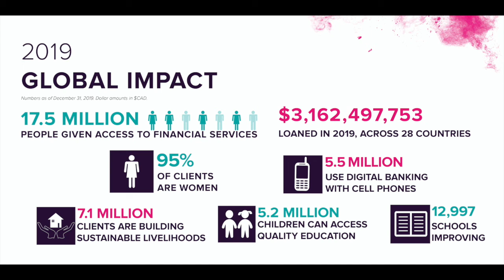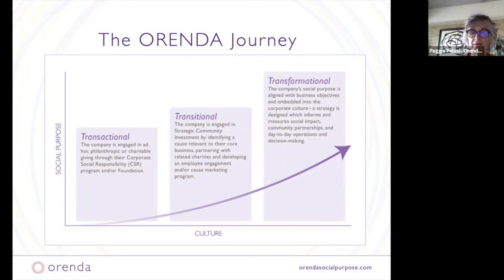Business With A Social Purpose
Peggie Pelosi, CEO of ORENDA and author of Corporate Karma, facilitated a conversation about how corporate philanthropy has evolved into ‘social purpose’, and how weaving social purpose into the fabric of your culture can positively impact your business.

Listen in as we discuss the why, how and importance of social purpose. This panel discussion included leaders from businesses with a social purpose:
- Tara Cochrane and Shawna Pereira from Wonderkind
- Ryan Kononoff from Clearbridge Business Solutions
- Stan Pauls from Decor Cabinets.

Together, they shared ideas, practical tips and recommendations on how to engage employees, inspire customers and key partners.